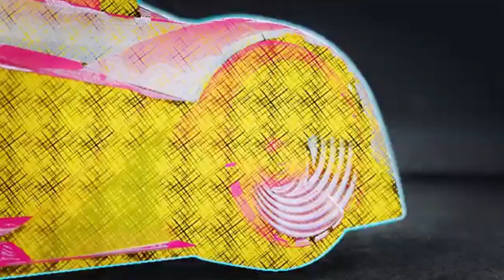Need For Speed II Unbound Gameplay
Need for Speed (NFS) is a racing game franchise published by Electronic Arts and currently developed by Criterion Games (the developers of the Burnout series). The series generally centers around illegal street racing, and tasks players to complete various types of races while evading the local law enforcement in police pursuits. Need for Speed is one of EA's oldest franchises not published under their EA Sports brand.

The series' first title, The Need for Speed, was released in 1994. The most recent game, Need for Speed Unbound, was released on December 2, 2022. Additionally, a free-to-play mobile installment released in 2015, Need for Speed: No Limits, is actively developed by Firemonkeys Studios (the developers of Real Racing 3).

The series titles have been overseen and developed by multiple notable teams over the years; including EA Canada, EA Black Box, Slightly Mad Studios, and Ghost Games. Several Need for Speed games have been well-received critically, and the franchise has been one of the most successful of all time, selling over 150 million copies. The franchise has expanded into other forms of media, including a film adaptation and licensed Hot Wheels toys.

Gameplay- @NoCopyrightGameplays